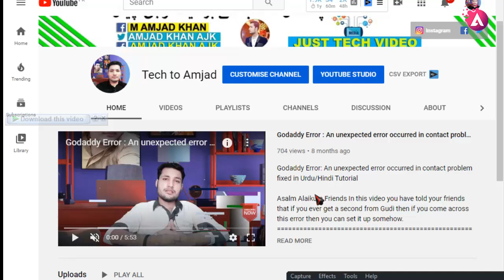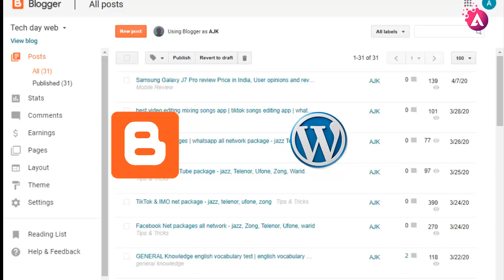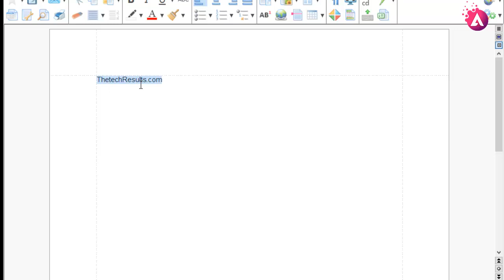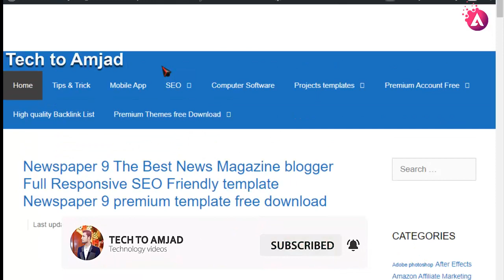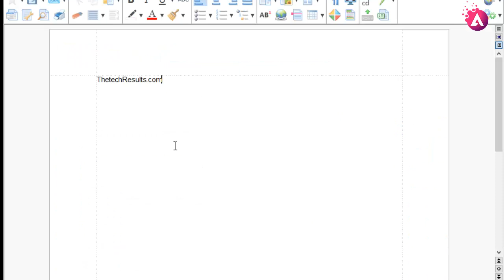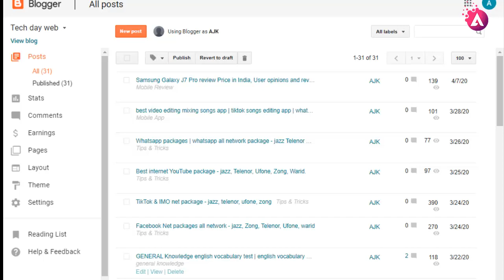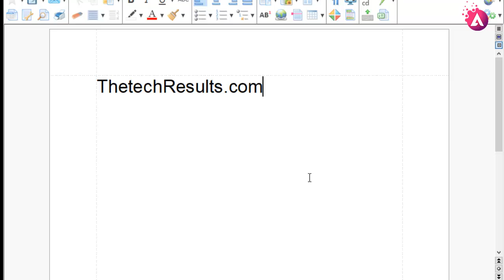adsense approval in lockdown new website |adsense approval for website 2020|adsense approval blogger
QUERIES SOLVED